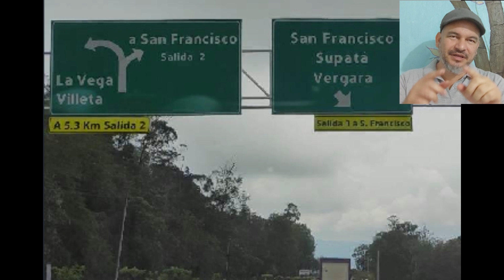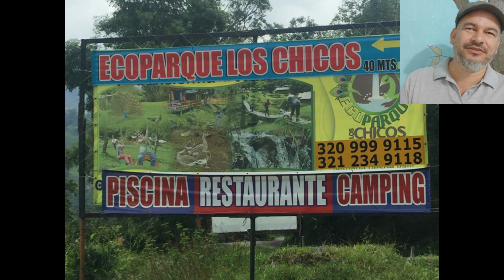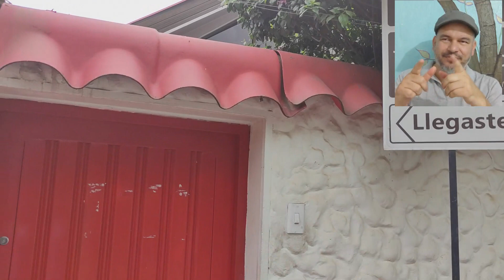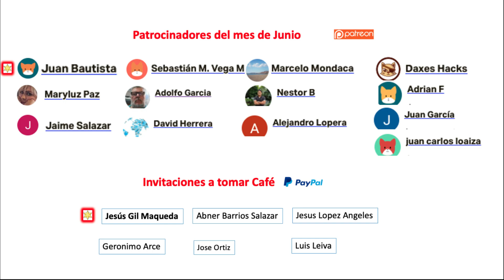Primera noche y olió a Quemado la Van y se intentaron meter al carro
Primera noche durmiendo en la Van, casi se quema y los ladrones la querían abrir, visitando San Francisco, jardín encantado 12.000 COP  3.15 USD, ecoparque los chicos 18.000 COP 4.7 USD , mi pequeña Alemania  40.000 COP  10.5 USD promedio persona
Quieres Ayudar al Profe a Viajar